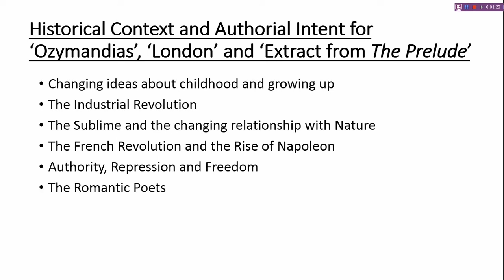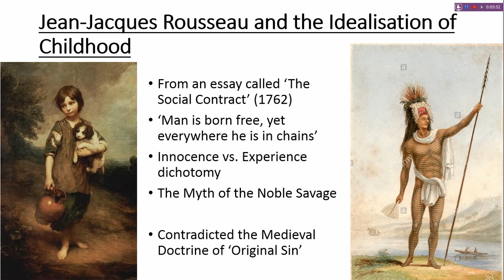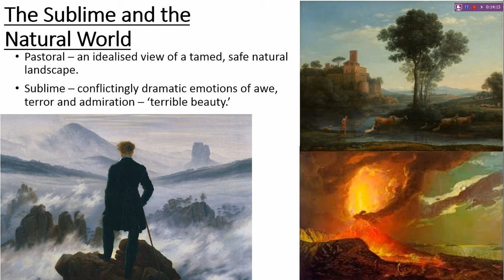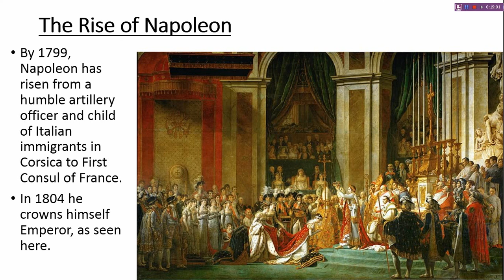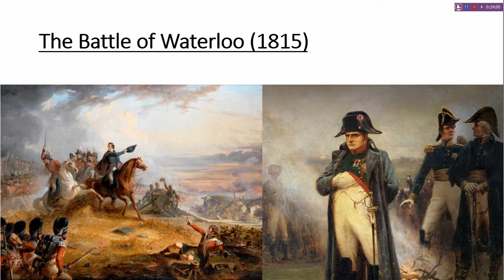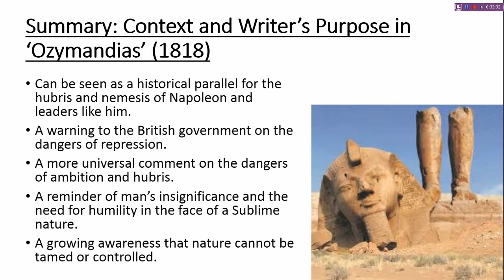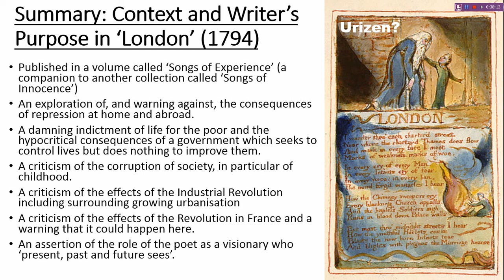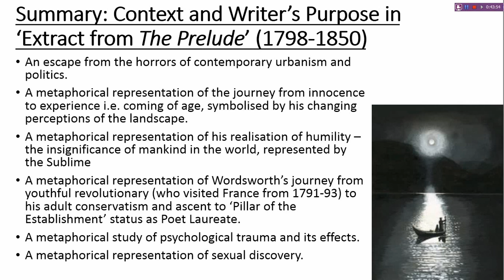Context for 'Ozymandias', 'London' and 'The Prelude'